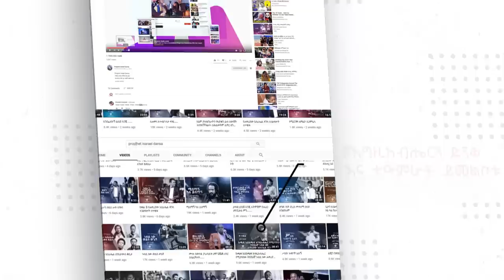በሞኝነት ያገኛችሁት ትልቁ ቦታ